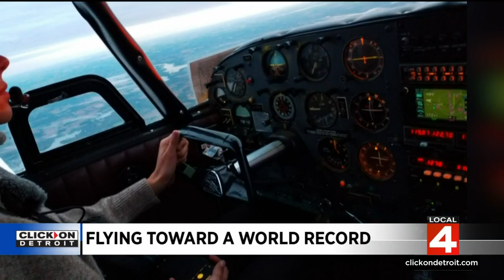World record flight has deeper meaning for Madison Heights woman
A woman from Madison Heights took her passion for flying to new heights by setting a world record. She says none of it would have been possible if she hadn't landed a job with the right boss who helped her honor a family legacy.